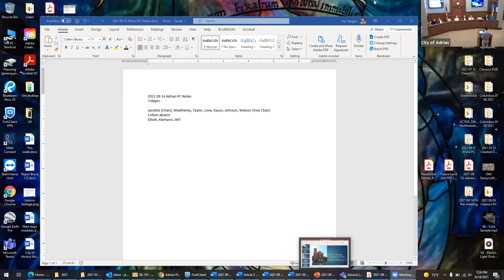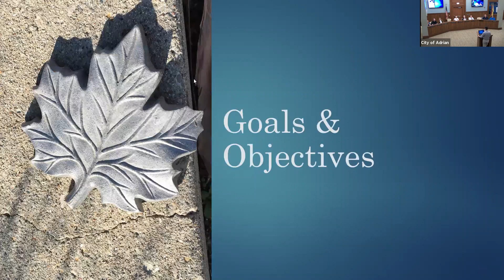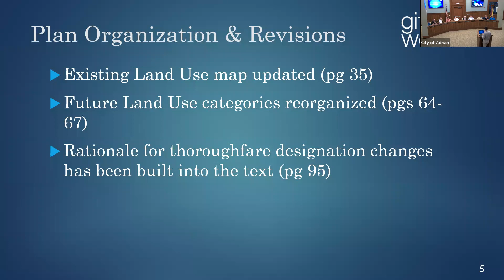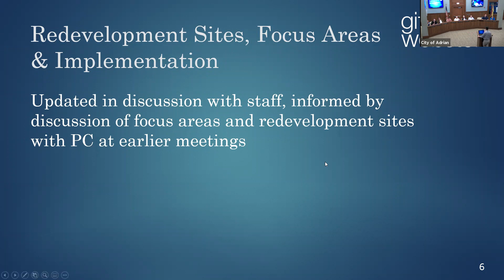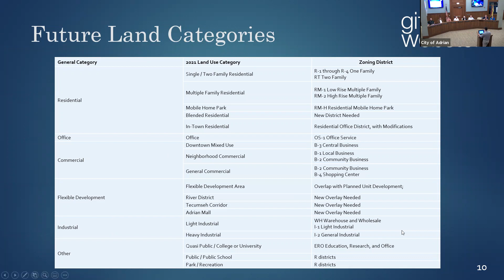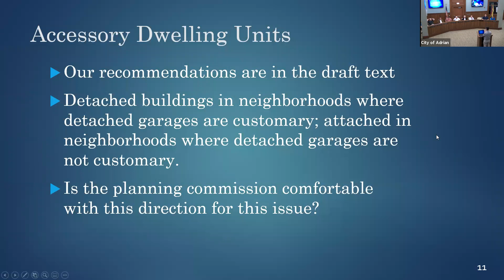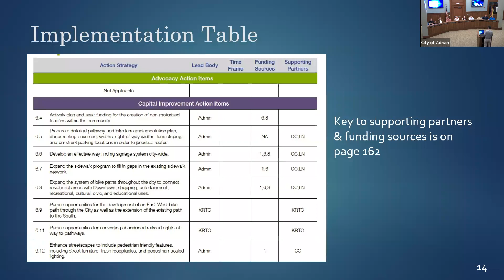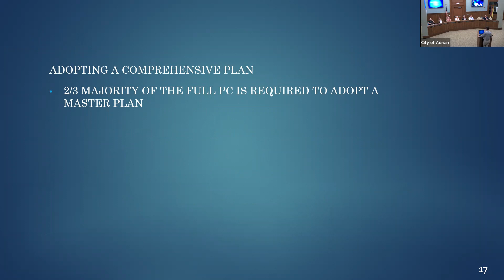Adrian City Planning Commission Meeting September 14, 2021